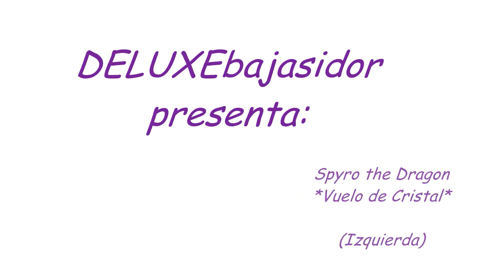Spyro the Dragon - Vuelo de Cristal (Izquierda)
¡Tercera pantalla del tercer vuelo de Spyro the Dragon, aprenderás a volar!

By: Abel Madrona Antón
By: *DELUXEbajasidor*